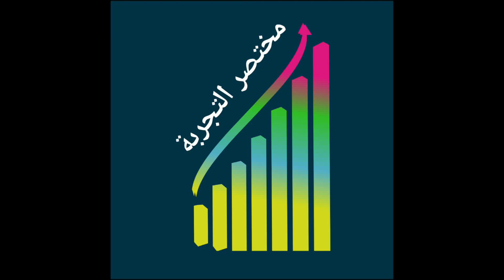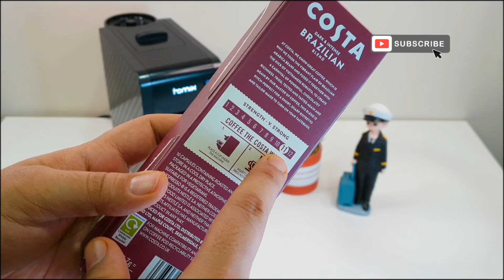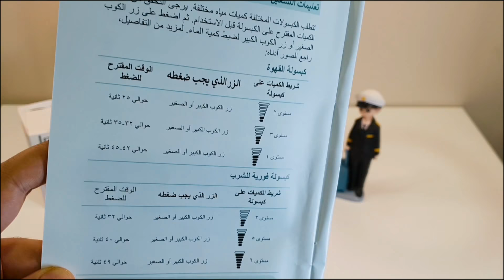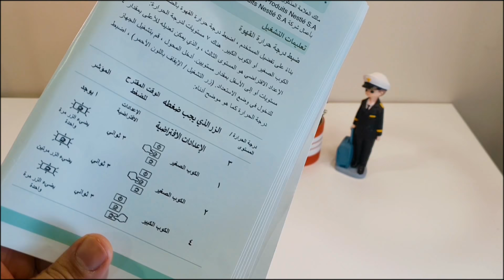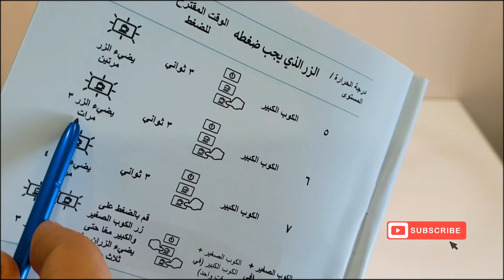آلة القهوة هوميكس متعددة الإستخدام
السعر: 605 ريال سعودي
الموديل SV832
Price: 605 SR

‎00:00 المقدمة
‎00:27 البيانات الفنية
‎00:56 المواصفات
‎04:22 تحضير المشروب
‎10:12 ضبط الحرارة
‎11:44 مختصر التجربة
‎11:53 الخاتمة
                      😀👏🏼 دمتم بخير 💐
🚀 🤩 أسس متجرك الإلكتروني على منصة سلة وانطلق في عالم التجارة الإلكترونية.
💰⏬ قلل تكاليف التأسيس واستخدم كود الخصم: S4LRXBV5